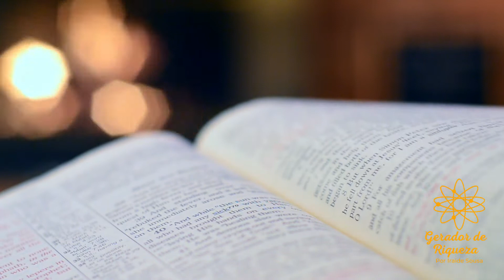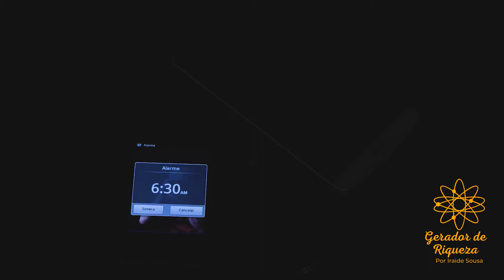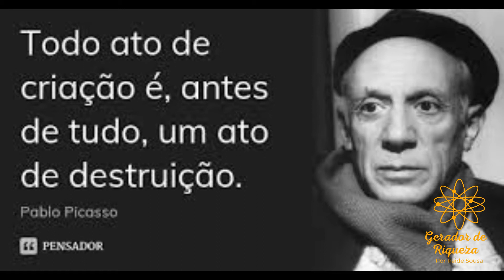VOCÊ CRIA O SEU FUTURO - Lair Ribeiro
ACESSE NEW A MIND - Uma Nova Mente - Treinamento Avançado de Reprogramação Mental. Baseado no Método Sousa Hertz. Aprenda a REINICIAR a Programações do seu Cérebro, formatando sua Mente e Instalando um Novo Sistema de Crenças Positivas e Fortalecedoras para Aumentar sua Frequência Vibracional e Transformar a sua vida através da sua Mente.
Científicamente comprovado pela ciência e neurociência.

ACESSE O TREINAMENTO  - O Segredo do Dinheiro
Neste Treinamento Você irá Descobrir as 7 Chaves ocultas que existem na sua Mente e como desbloquear sua Mente acessar o fluxo do Dinheiro e da Prosperidade na sua vida.

Eu limpo em mim todas as memórias negativas que compartilho
 com cada pessoa que venha assistir este vídeo.
Eu Sinto Muito, eu Me Perdoo, Sou Grata, Eu Te Amo!

⚠️ Gostou deste Vídeo?
📢 Compartilhe
🥰 Beijos no seu Coração, Amo sua Vida!
🙏 Gratidão, Iraide